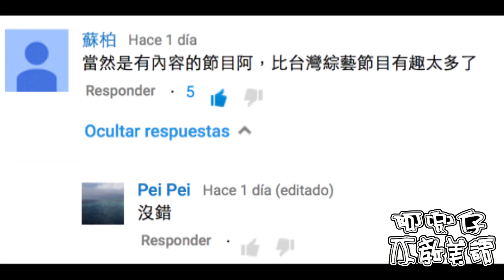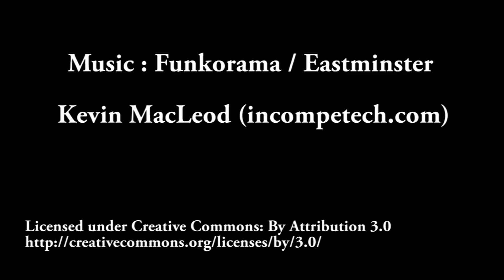台灣警察（Taiwan Police） 阿兜仔不教美語！ 524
【特別感謝 】
Annie Lin
Emily Chen
東森噪咖